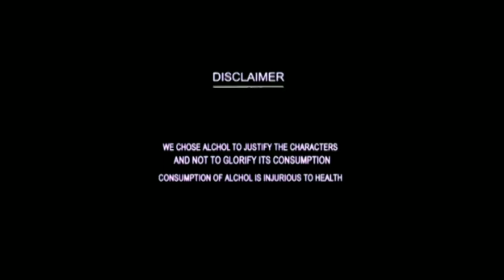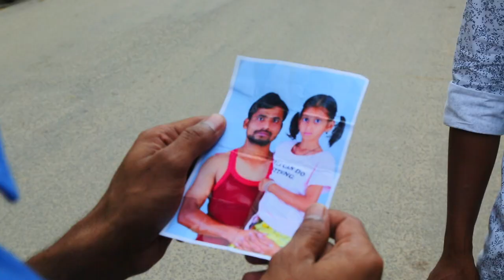Chandrakala Telugu Short film |Bhavana|Vinod Reddy||naveen|saikumar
CHANDRAKALA
Latest telugu short films, vinod reddy,  Emotional, Social message, best short films